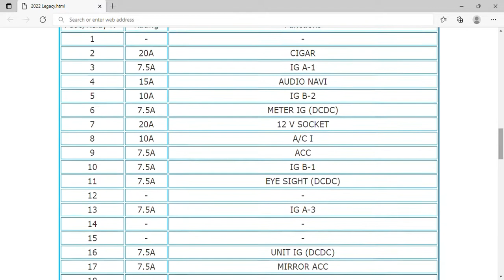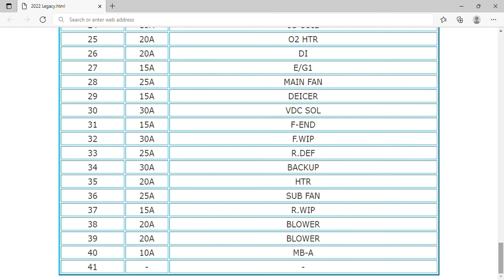2022 Subaru Legacy Fuse Box Info | Fuses | Location | Diagrams | Layout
2022 Subaru Legacy Fuse Box Info | Fuses | Location | Diagrams | Layout